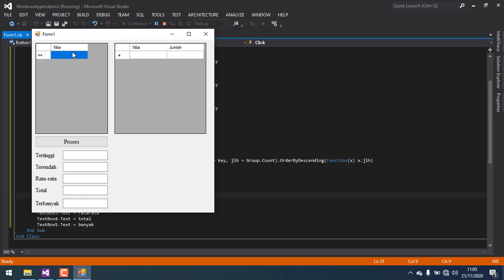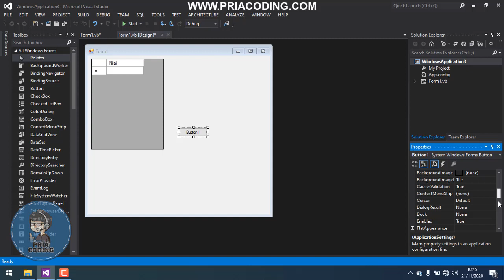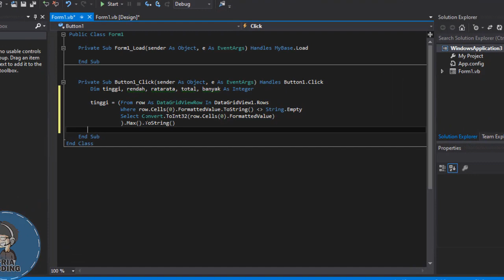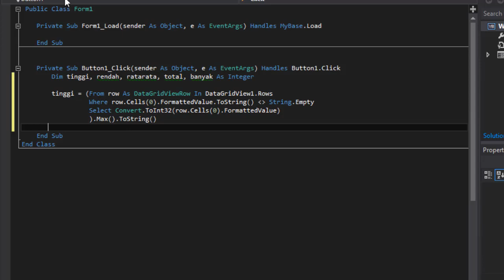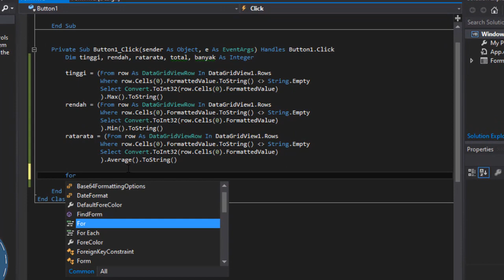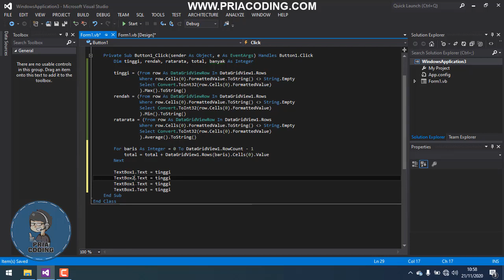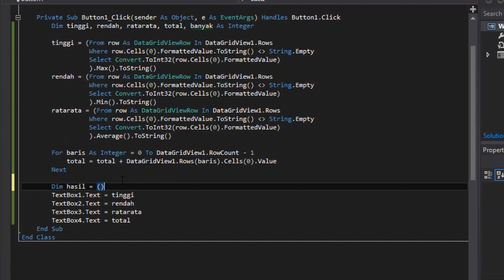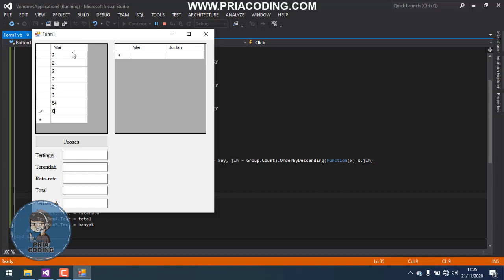Cara Mencari Nilai Tertinggi, Terbanyak, Terendah, Rata-rata dan Total di Datagridview VB.Net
Dalam aplikasi mencari nilai teringgi, terbanyak, terendah, rata-rata dan total di datagridview sangat penting guna untuk mempermudah pencarian nilai dalam sebuah datagridview.

Coding :
 Dim tinggi, rendah, ratarata, total, banyak As Integer

        tinggi = (From row As DataGridViewRow In DataGridView1.Rows
                  Where row.Cells(0).FormattedValue.ToString()  String.Empty
                  Select Convert.ToInt32(row.Cells(0).FormattedValue)
                  ).Max().ToString()
        rendah = (From row As DataGridViewRow In DataGridView1.Rows
                  Where row.Cells(0).FormattedValue.ToString()   String.Empty
                  Select Convert.ToInt32(row.Cells(0).FormattedValue)
                  ).Min().ToString()
        ratarata = (From row As DataGridViewRow In DataGridView1.Rows
                  Where row.Cells(0).FormattedValue.ToString()  String.Empty
                  Select Convert.ToInt32(row.Cells(0).FormattedValue)
                  ).Average().ToString()

        For baris As Integer = 0 To DataGridView1.RowCount - 1
            total = total + DataGridView1.Rows(baris).Cells(0).Value
        Next